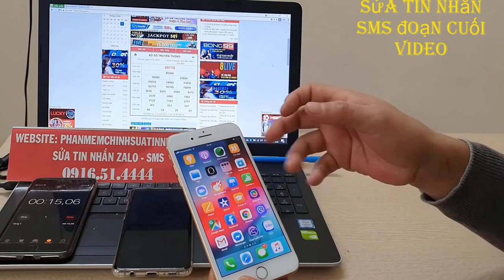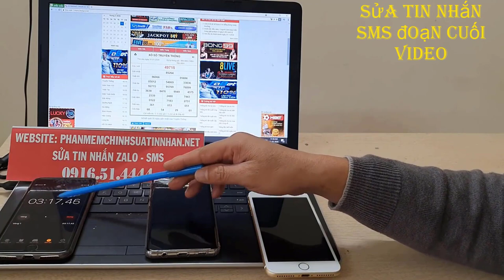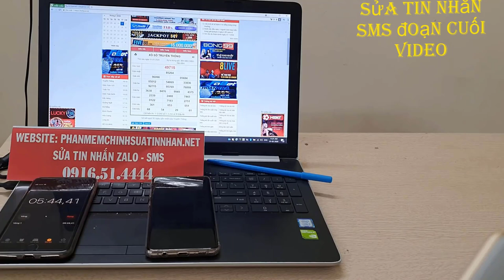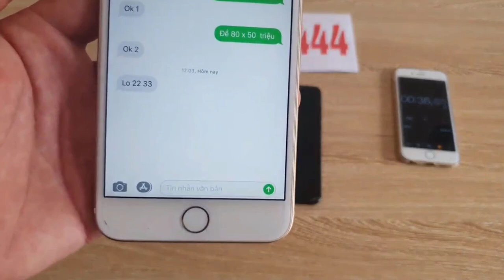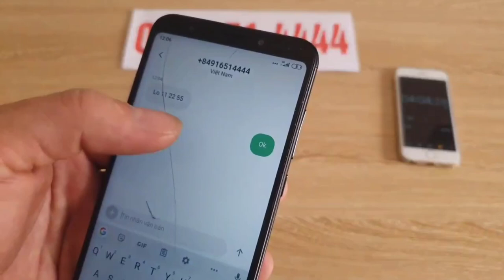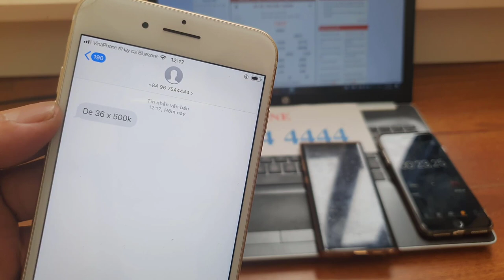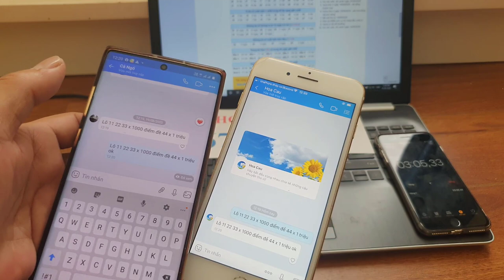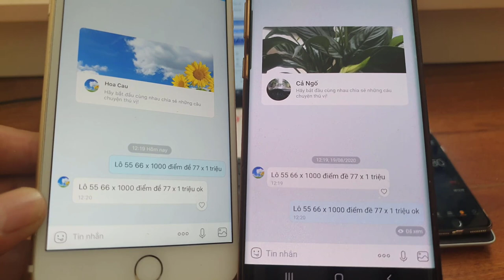phần mềm sửa tin nhắn lô đề || phần mềm sửa tin nhắn zalo